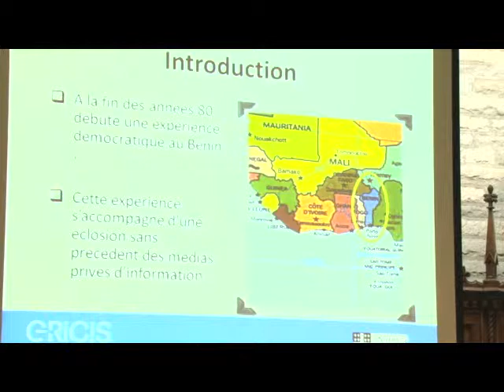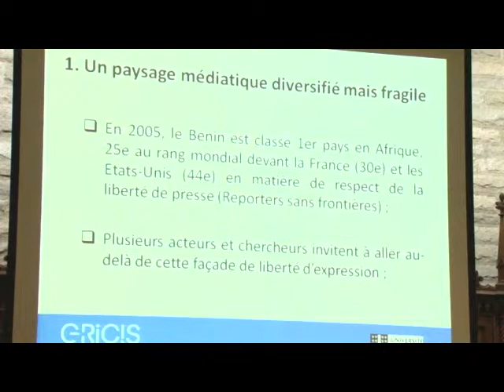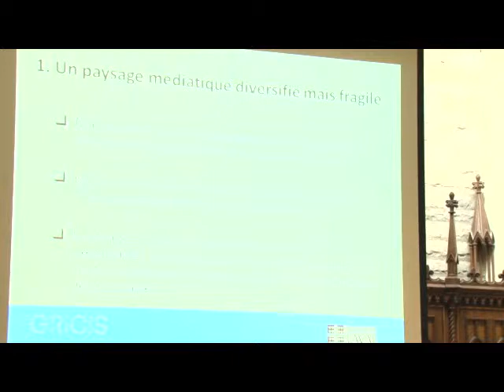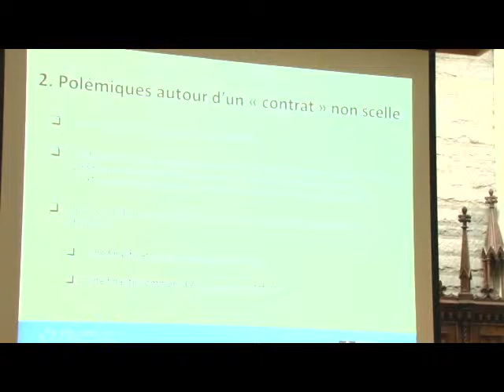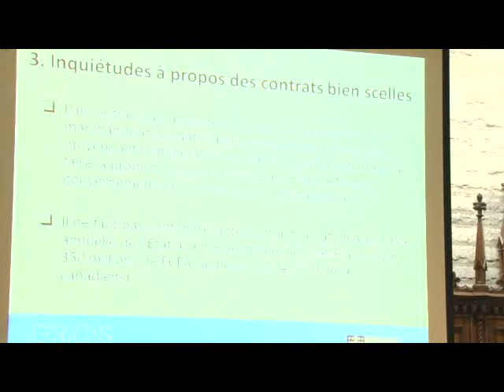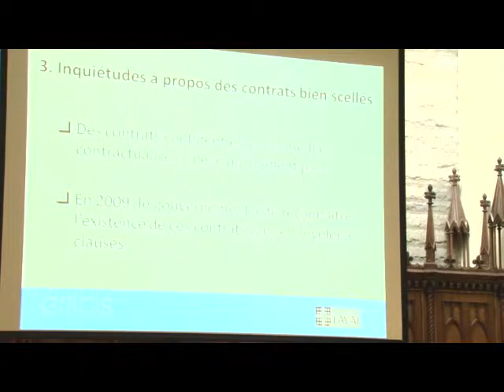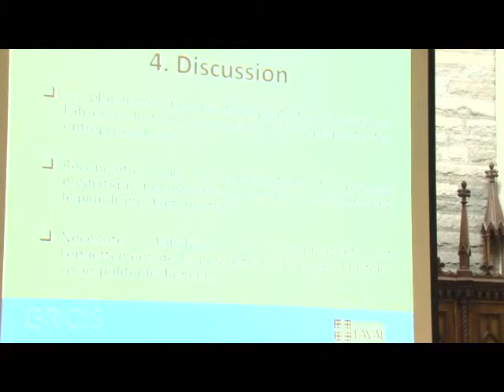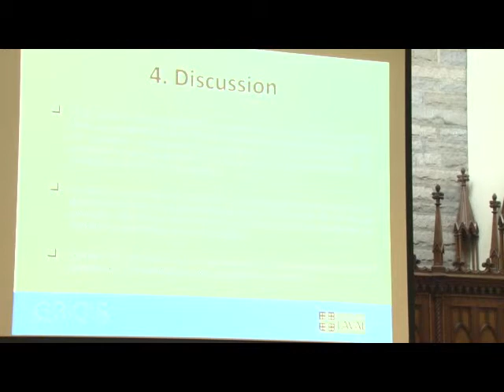Assogba, H. -- La contractualisation dans le domaine de l'information au Bénin.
"La contractualisation dans le domaine de l'information au Bénin, une menace pour le pluralisme de l'information."

Au Bénin, la concentration de la propriété des entreprises médiatiques demeure marginale. Le paysage médiatique est plutôt caractérisé par un foisonnement et un émiettement que d'aucuns qualifient de « trompeur et fragile ». À titre d'exemple, en janvier 2013, l'organe de régulation des médias au Bénin (HAAC) a dénombré 64 quotidiens d'informations ayant une existence légale dans un pays où le lectorat est réduit en raison d'un fort taux d'illettrisme. Après l'engouement et l'euphorie des premières années d'installation des médias privés, la grande vulnérabilité économique des entreprises de presse se fait de plus en plus sentir avec un marché publicitaire extrêmement réduit. Dans cette situation économique difficile, le pouvoir exécutif et les institutions publiques arrivent à tenir en laisse les médias d'information par des contrats de partenariat. La présente communication analyse la pratique de la contractualisation dans le domaine de l'information en lien avec le constat de l'Observatoire de la déontologie et de l'éthique dans les médias (ODEM) d'une croissance exponentielle des publireportages non signalés.